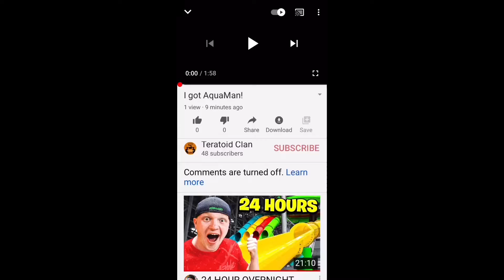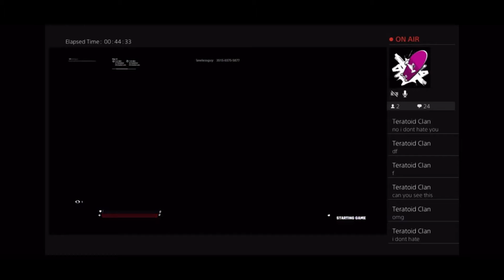I’m in a stream!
Today, I got in someone’s stream. His name is alienguy 1 link right here!